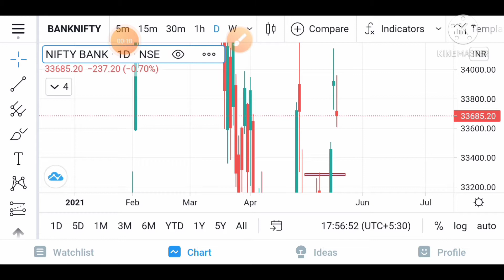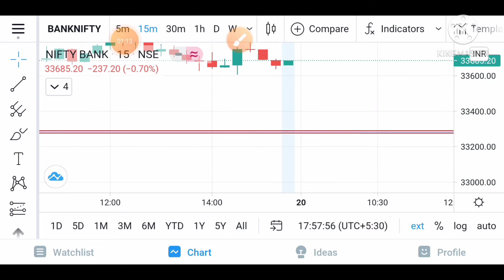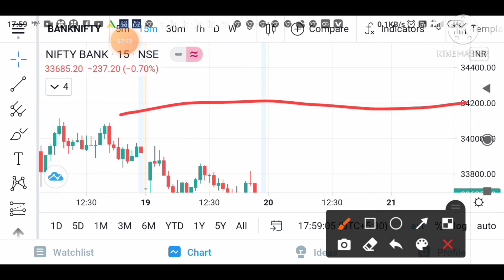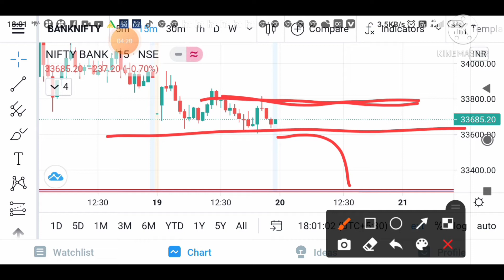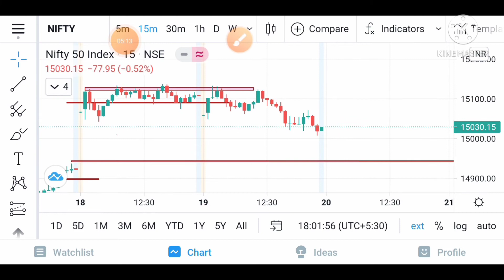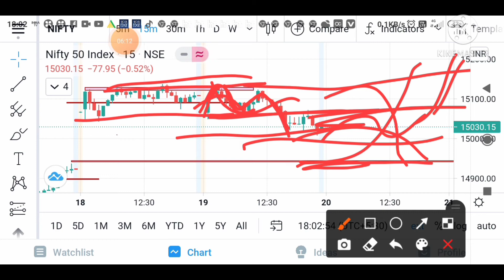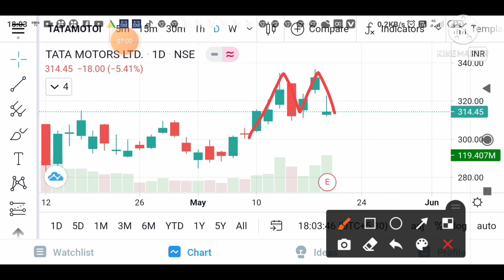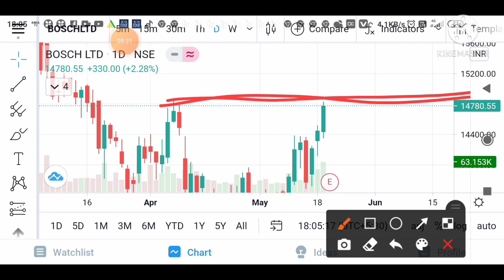Nifty & banknifty daily analysis with Logic for 20th may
Nifty & banknifty daily analysis with Logic
 and best stock for tomorrow
Technical mindset
Learning purpose